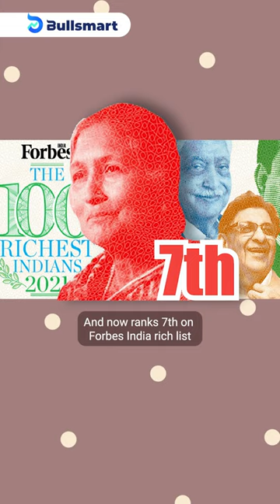Wealth and achievements of the richest Indian woman, Savitri Jindal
She is the richest Indian woman and now ranks 7th on Forbes India rich list. She is Savitri Jindal, an Indian businesswoman and politician who walked out of the shadows to assume charge of a thriving business, O.P. Jindal Group.